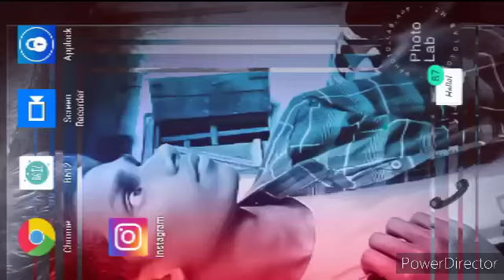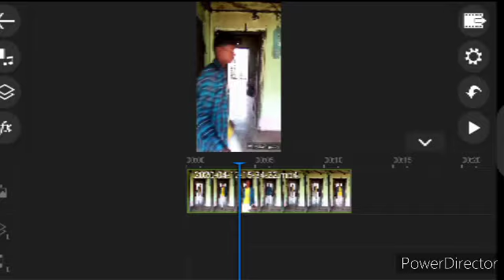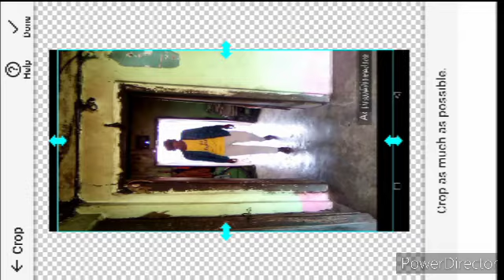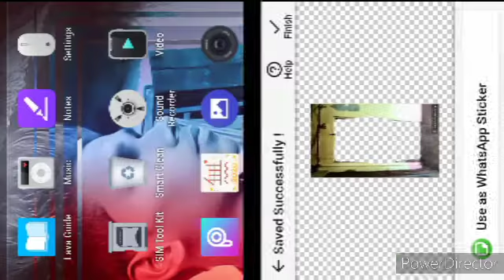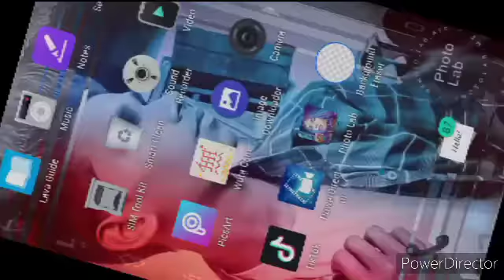Tik tok trading tutral translation video editing//Manob Majhi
Hello Frands Hamara YouTube channel par ap logo ko bohot bohot swogat haa ham is chnal par YouTube sa reletisr video upload karta rahanga Oll android app tips & Tirck unboxing Revew Tach reletisr video upload karta rahanga Ap logo sa request ha video acha laga to like and share karna Channel ko Subscribe Karna

Manob Majhi

Tik tok video tik top trending Tik tok video
Tiktok trending Tik tok videos
Trending tube Tik tok editing videos
Tiktok trending tutorial videos
How to 10 trending Tik tok videos